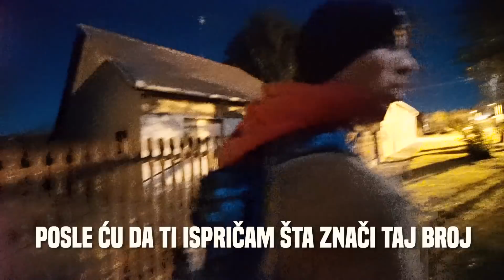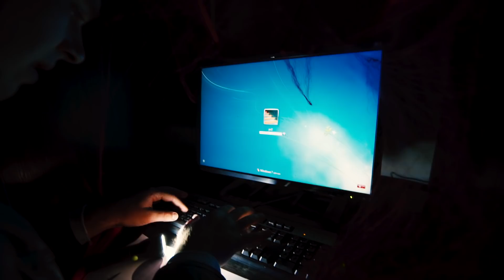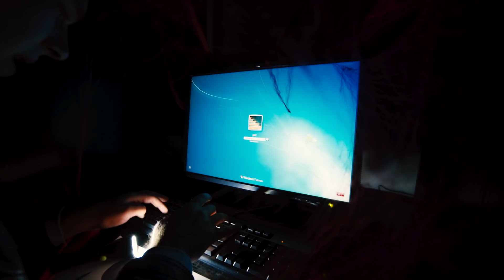UPALI SMO U ZAMKU PSIHOPATE!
Nastavak price podize sve na sledeci nivo...

Imate firmu zelite da nam posaljete svoje proizvode da testiramo, da cujete nase iskreno misljenje, ili jednostavno vi ste taj pojedinac koji obazava Stubere i zeli da posalje neki poklon, pakete mozete slati na sledecu adresu:

Stuberi
Matka Vukovica 47
Novi Zednik 24223

Sve pakete otvaramo u klipu "Mail time"